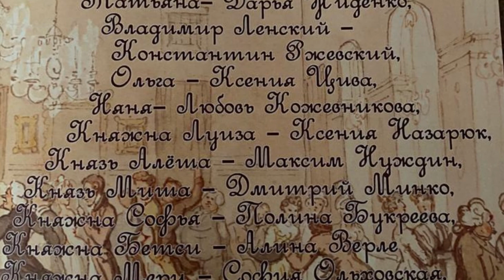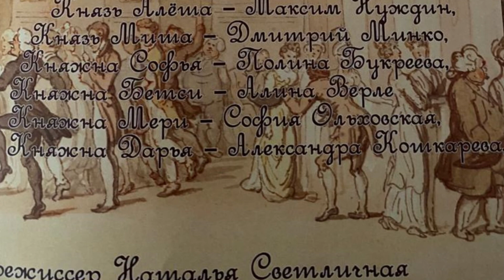Спектакль "Евгений Онегин"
Театральная школа "Next" г. Ставрополь.
Художественный руководитель и режиссёр Наталья Светличная.
Любительская запись.
00:00 Спектакль "Евгений Онегин" – по одноимённому роману в стихах А. С. Пушкина.